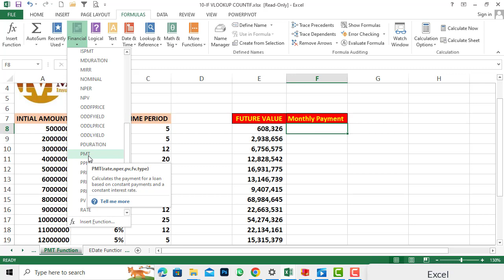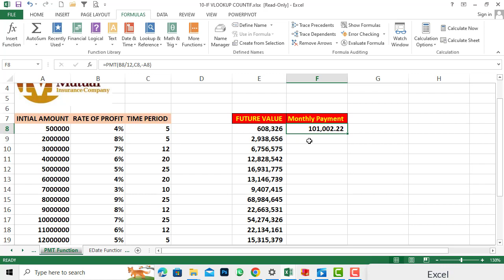How to Use Excel PMT Function.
Greeting!
In this video, we will teach you step-by-step How to Use Excel PMT Function Calculate Monthly Loan Payment Amounts?
PMT, one of the financial functions, calculates the payment for a loan based on constant payments and a constant interest rate.